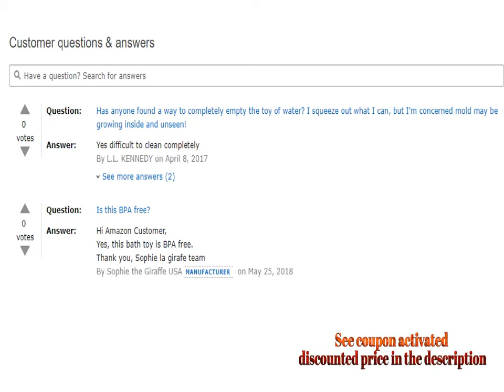Vulli Sophie Giraffe Bath Toy Colors May Vary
For Both Prime & Non-Prime Customers

Product Name :  Vulli Sophie Giraffe Bath Toy - Colors May Vary

Product Description :

6 months above

Squirting toy

Fun Sophie giraffe bath toy

Colors may vary, you will receive one of the following colors: blue, yellow or green

For lots of bath time fun and splashing. 6 months above. Here comes Sophie the Giraffe again, this time as a floating, squirting toy for baby to play with in the bath. She squirts water when squeezed.

Comment Your Options About :  Vulli Sophie Giraffe Bath Toy Colors May Vary